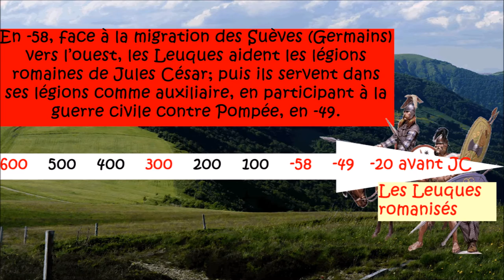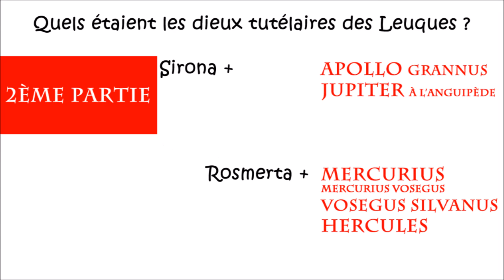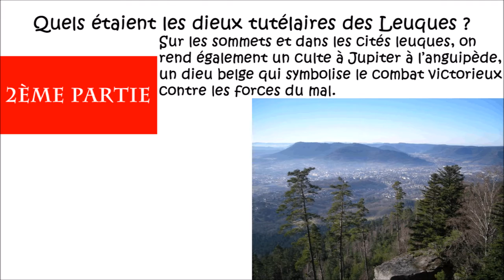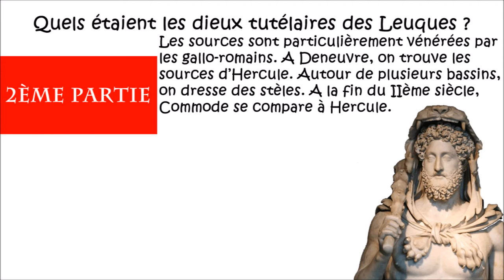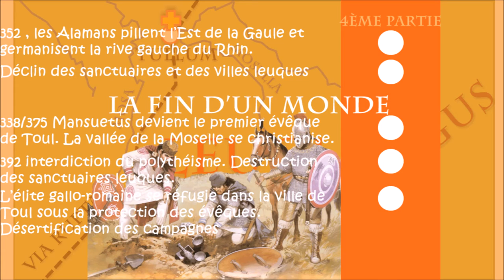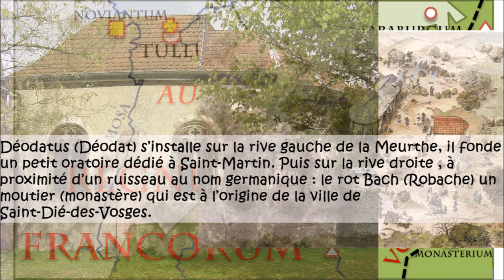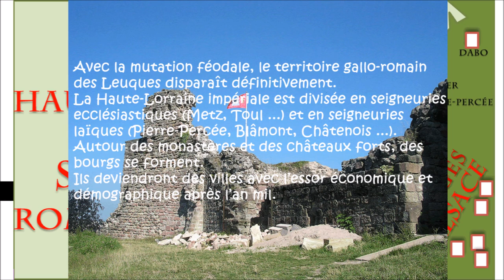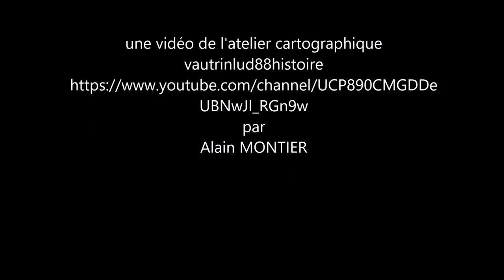Histoire des Vosges partie 1 : Les Leuques dans l'Antiquité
Histoire des Leuques et de leur territoire de l'âge de fer à l'an mil : époques celtes, gallo-romaines, mérovingiennes, carolingiennes au travers des exemples de Nasium, Andesina (Grand), Sources d'Hercule (Deneuvre), camp celtique de la Bure (Saint-Dié-des-Vosges) ...